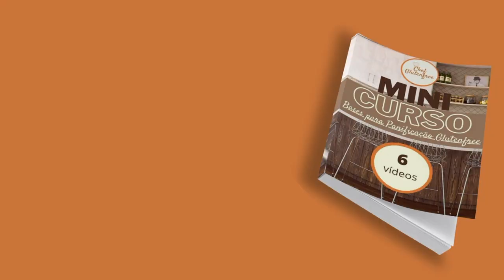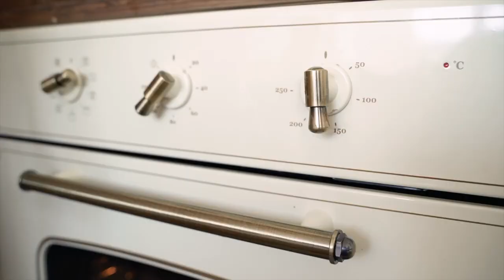Pão Francês Super Crocante - Sem Glúten - Vegano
CONTRIBUA com o canal para continuarmos fazendo vídeos com cada vez mais qualidade!
- Para o Brasil - Você pode transferir de qualquer banco para Chave Pix Itaú:

- Para Portugal e outros Países

MUITO OBRIGADA, de verdade! Luciene Marques.

👉 Participe do grupo no Canal do Telegram e acesse o Mini Curso Gratuito "Bases para a Panificação Glutenfree
👉 Desafio 30 dias sem glúten -

Para acessar outros idiomas, mude a configuração de seu youtube e/ou acione as legendas automáticas.

Inglês
Espanhol
Italiano
Francês
Híndi
Japonês
Pão Francês - Super Crocante - Vegano
By Luciene Marques
Sem Glúten e Sem Lactose

Hoje vou apresentar um novo ingrediente: Cremor Tártaro
O bitartarato de potássio também conhecido por cremor tártaro é muito semelhante ao bicarbonato de sódio, não tem sabor nem odor. Este pó é resultante da produção dos vinhos. Fica depositado no fundo dos barris e então é extraído e refinado até obter essa aparência de pó branco.
Muito utilizado em confeitarias para dar volume e consistência às claras e aos caramelos, é um estabilizador natural. Aqui vamos utilizar para dar ao nosso pão francês sem glúten aparência, textura e sabor mais próximo possível do original.

Esponja de fermento:
7 g de fermento biológico seco e instantâneo
1 cs de farinha de arroz integral biológica (pode substituir por farinha de arroz branco)
1 cs de açúcar integral (amarelo) ou da sua preferência
Misture tudo
4 cs de água morna
Misture bem
Cubra e reserve

6 g de goma xantana
20 ml de azeite
Misture e reserve

½ cs de vinagre de maçã (8ml)
Reserve

Mix/massa
110 g de farinha de arroz integral e biológica (pode substituir por farinha de arroz branco. Lembre-se de fazer o ajuste da água).
90 g amido de milho
20 g de fécula de batata
50 g polvilho doce ou fécula de mandioca
50 g de polvilho azedo
3 g de fermento químico em pó (que usamos para bolo) - 1 cc
2 g de cremor tártaro - ½ cc + ¼ cc
Misture tudo até que fique homogêneo.

Adicione:
Esponja de fermento
Leve para a batedeira (pode bater na mão mas na batedeira irá incorporar mais ar e a massa ficará mais leve)
Acrescente água aos poucos - no total utilizei 200 ml de água
Bata bem até obter uma consistência lisa

Adicione:
Vinagre de maçã
Azeite com a goma xantana
Bata bem para incorporar (veja a transformação da massa)
1 cc de sal
Bata novamente para misturar
Veja o ponto da massa: leve, pegajosa mas fácil de modelar

Prepare uma forma em calha ou um tabuleiro forrado com papel vegetal e untado. Eu untei minha calha, se você quiser comprar a forma em calha veja o link para formas de pão abaixo desta receita.

Unte com azeite ou óleo da sua preferência
Passe azeite ou óleo da sua preferência nas mãos e na colher para auxiliar.
Modele os pães utilizando uma colher para medir aproximadamente a mesma quantidade de massa ou se for fazer para revender, pode separar as porções e pesar antes de modelar.

Faça cortes longitudinais usando uma faca de fio liso de aproximadamente 0,5 cm e faça um pequeno afastamento entre as bordas do corte, assim a “pestana” do pão se abrirá em um formato mais bonito.

Decore com gergelim/sésamo ou grão/semente da sua preferência. Firme as sementes para que se fixem ao pão.

Pulverize com água, cubra e deixe fermentar por cerca de 30 a 40 minutos (isso depende da temperatura local)

Pré-aqueça o forno a 230ºC.
OBS: Eu não vou colocar bandeja com água para dar vapor no fundo do forno porque vou fazer nesta forma calha com furinhos, apenas vou pulverizar o forno com água na hora que pôr os pães para assar. Se você usar um tabuleiro comum para assar seus pães, recomendo que pré-aqueça o seu forno com uma bandeja adicional no fundo do forno para por água fervente na hora de assar.

Leve os pães ao forno e pulverize com água. Feche o forno imediatamente e deixe assar por 30 a 40 minutos. Fique atento à coloração e ao aroma.

Retire do forno
Deixe esfriar sobre uma grade
Corte depois de frio.
Rendeu 9 pães.

 👉Do que precisa? Peça online:

🚚 Forma para panetone

🚚 Forma para pão: página

🚚 Tapete de silicone culinário:

🚚 Cremor tártaro

🚚 Tapete de silicone para air fryer:

🚚 Batedeira planetária:

🚚 Medidores para cozinha:

🚚 Rolo de massa ajustável:

🚚 Forma de fundo removível:

🚚 Goma xantana:

🚚 Farinha de Teff:

🚚 Agar agar culinário:

🚚 Farinha de aveia sem glúten:

🚚 Carvão vegetal